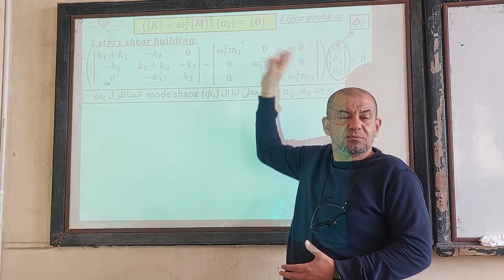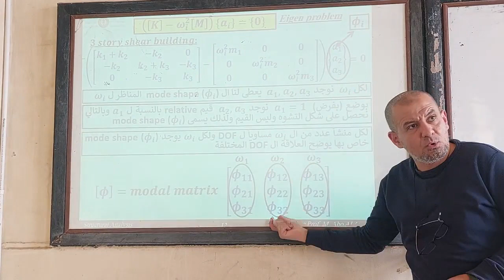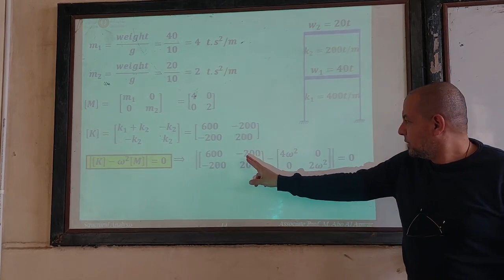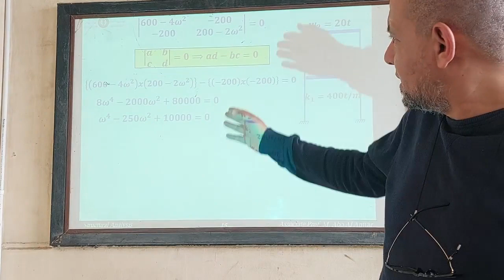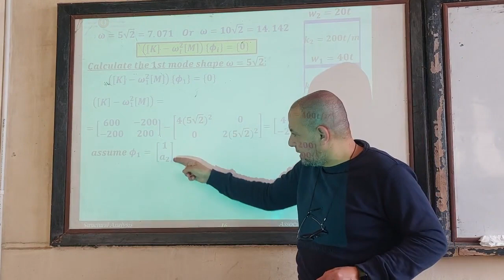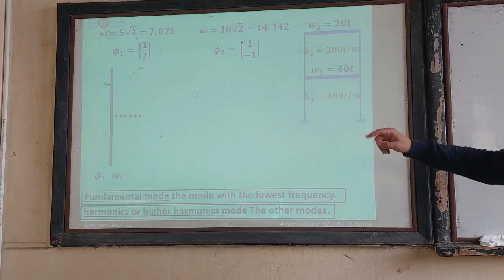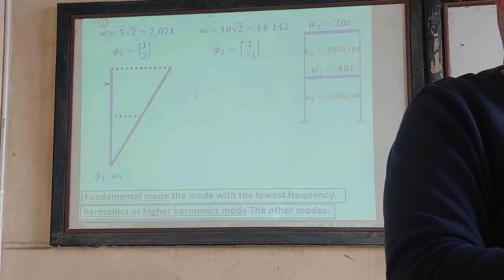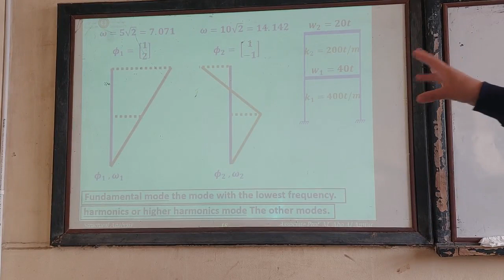المحاضره السابعه- 2 - د/ أبو الأنوار